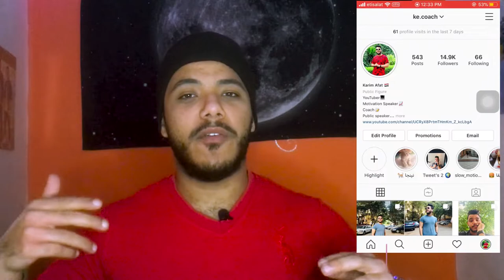اتخانق في النقاش !! | كريم عفت _ Karim Afat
10 حاجات تعملهم علشان تكسب في اي حواو او اي نقاش